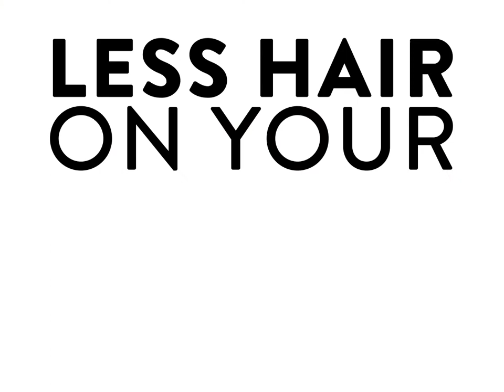How To Grow Your Hair Long FAST!! (Best Products for Hair Growth)